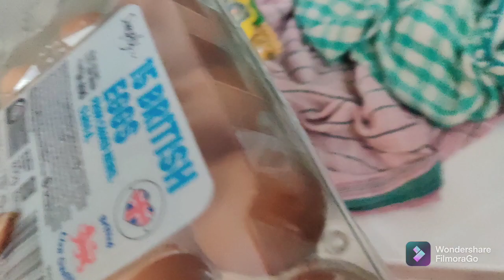ইংল্যান্ডে এসে এই জন্য আমরা কোথাও এখনও পর্যন্ত ঘুরতে যাই নি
Hello friends,
                Welcome to my Bengali vlog channel. 🙏🙏Ami recently UK (Southampton ) e shift korechi. songe amar family..😊 ami akhon try korchi tomader roj ভিডিও দেবার জন্য। ভিডিও গুলো তোমাদের কেমন লাগছে কমেন্ট e জানিও। আর তোমার কিছু প্রশ্ন থাকলে কমেন্ট করো।সে গুলোর উত্তর দেবার চেষ্টা করবো। r tomar ki রকম ধরনের ভিডিও দেখতে চাও জানিও।😊😊😊🥰♥️🙏🙏

 Please do give a thumbs up .👍👍
@Kamalika's Kitchen